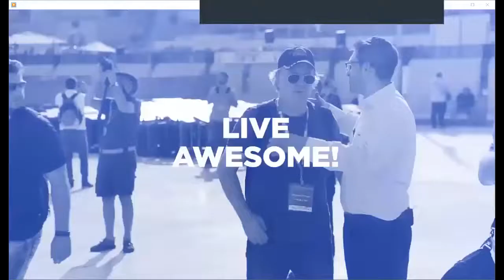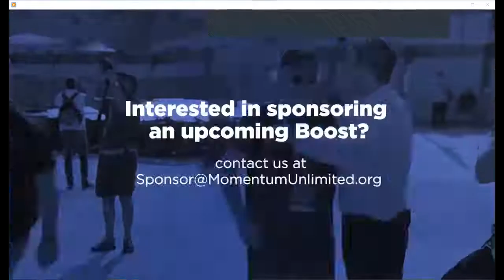Daily Boost: The Real Freedom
Charlie Harary discusses letting go. When we hold onto grudges and regrets, we can never be free to realize our potential. When we decide to do that hard work of letting those things go, of forgiving people, we can really be free.